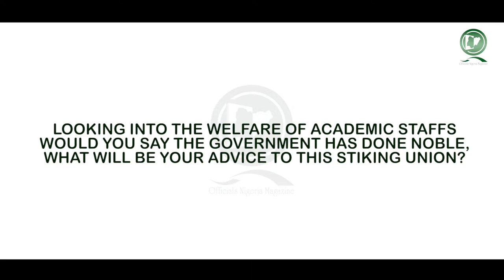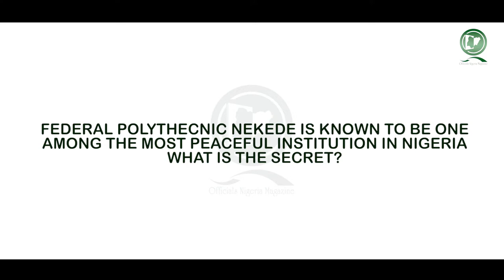AN INTERVIEW WITH DR. MICHAEL ARIMANWA, RECTOR FEDERAL POLYTECHNIC NEKEDE.